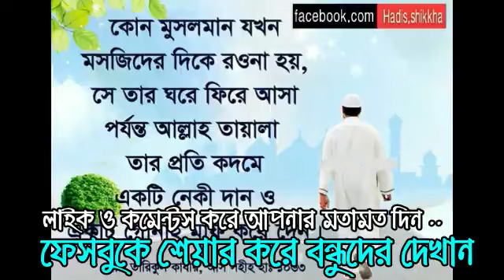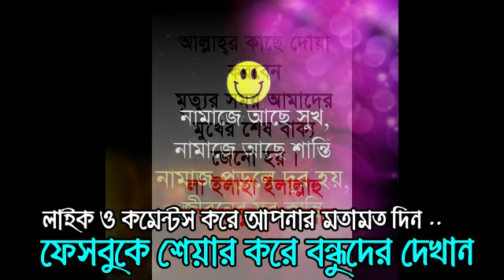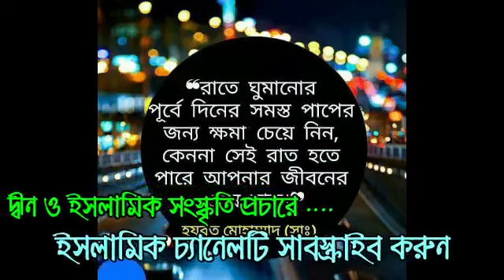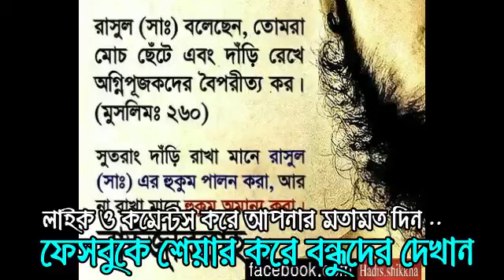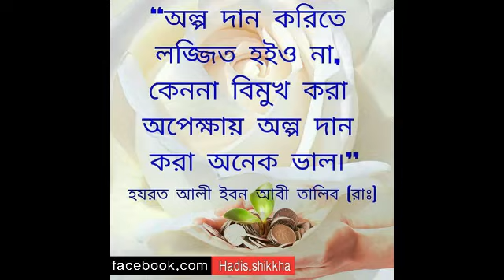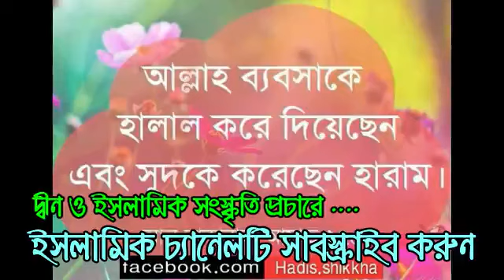কলিজা শীতল করা গজল ২০১৮ new islamic songs || islamic song bangla 2017 - 64